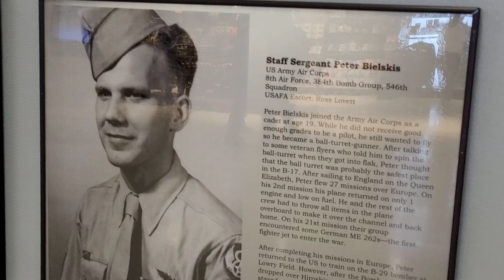Portraits of veterans